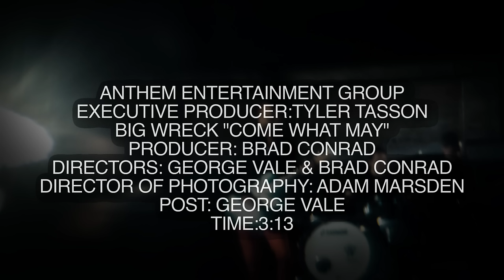Big Wreck - Come What May (Official Video)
Official video for 'Come What May' off of Big Wreck's new album 'Ghosts'.

Executive Producer: Tyler Tasson
Producer: Brad Conrad
Directors: Brad Conrad & George Vale
Post Production: George Vale
Cinematography: Adam Marsden

for more news and tour dates.